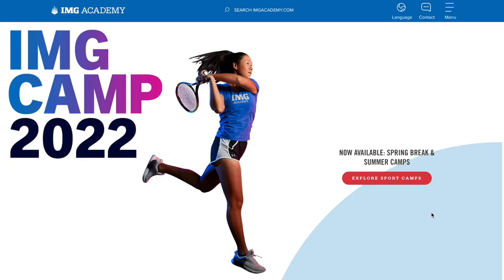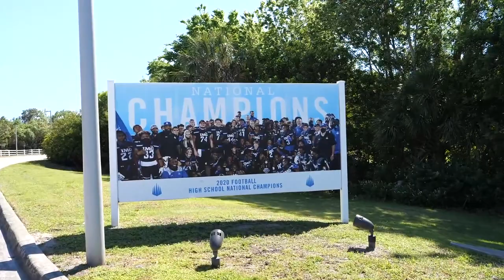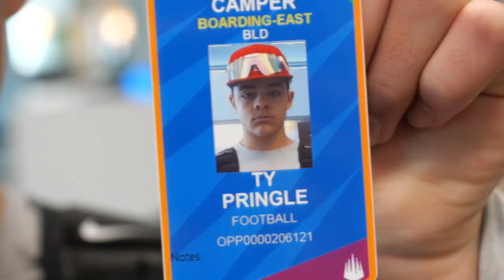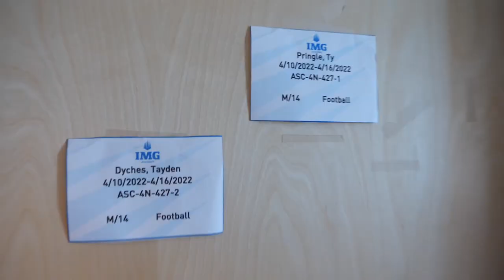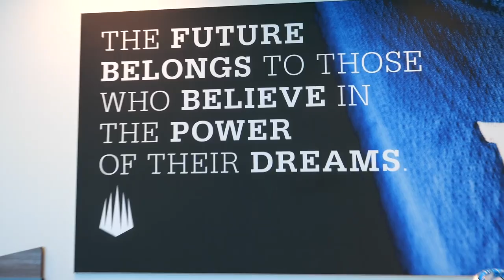MOVING INTO DORM at PRIVATE SCHOOL for SPORTS!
Be sure to check out all of the awesome sports camps IMG Academy has to offer by clicking on the following